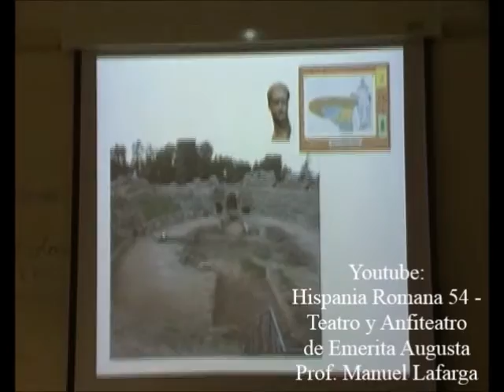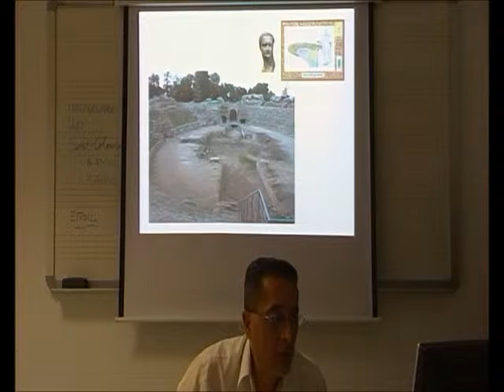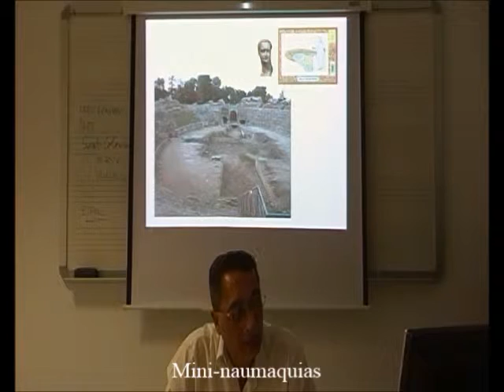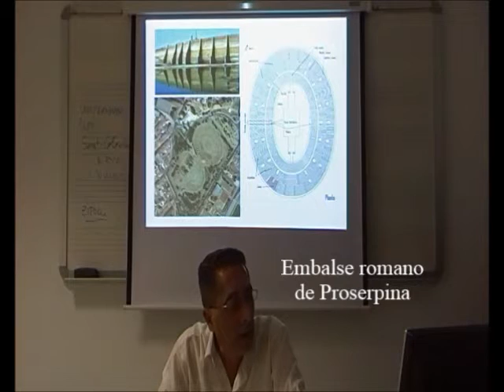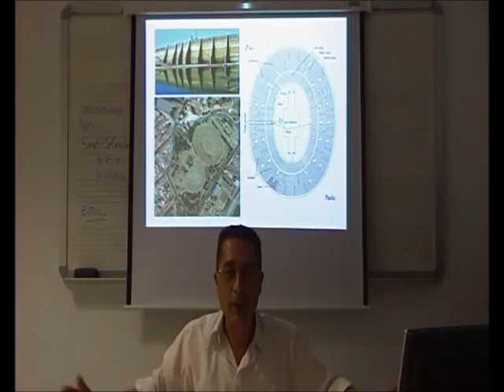Naumaquias 10/18 – Mini-naumaquias – Prof. Manuel Lafarga